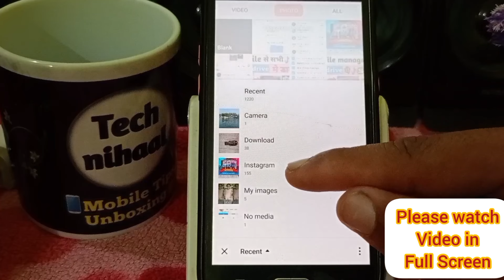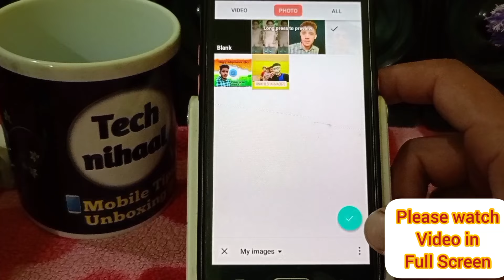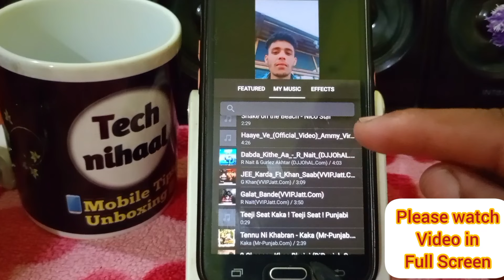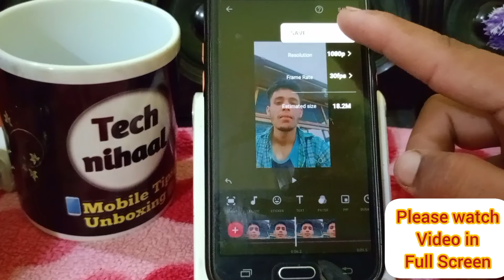gallery ke photo par song kaise lagaye||gallery ke photo par gana kaise lagate hain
Hello friends,
Is video me mai apko batane wala hoon ki aap gallery ke photo par song kaise laga saktey hai.